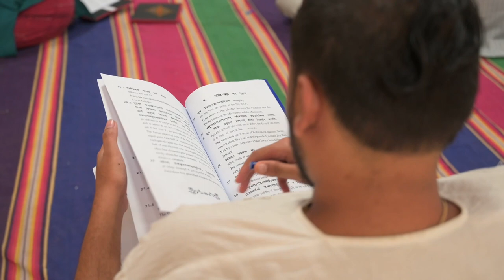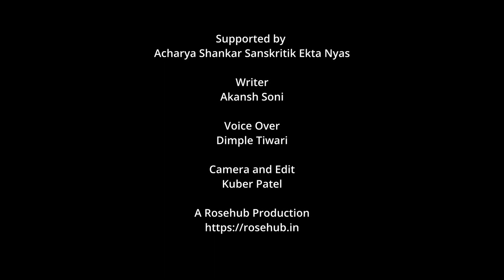Advaita Youth Camp 2023 | Shivanand Ashram Ahmedabad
Dates: 6th to 15th March 2023
Venue: Shivanand Ashram, Ahmedabad, Gujarat
Acharya: Swami Parmatmananda Saraswati
Grantha: Tattvabodha

अद्वैत यात्रा- एक यात्रा जो संसार रूपी झूठ से ब्रम्ह रूपी सत्य की ओर ले जाने वाले साधन 'वेदांत' की साधना की साक्षी बनी।
आचार्य शंकराचार्य जी
अपने ज्ञान के साथ सम्पूर्ण भारत की में पैदल यात्रा कर विभिन्न मतों की छोटी छोटी जल धाराओं को वैदिक संस्कृति रूपी महासागर के अमृतपान से तृप्त किया।
अलग अलग शैली के विद्वानों से शास्त्रार्थ कर उन्हें सनातन का उचित मार्ग प्रदत्त किया।

वर्तमान परिदृश्य मध्यप्रदेश शासन, सांस्कृतिक विभाग का आचार्य शंकर सांस्कृतिक एकता न्यास, उसी श्रृंखला की एक कड़ी है।

न्यास द्वारा इस वर्ष 6 मार्च से 15 मार्च तक 10 दिवसीय अद्वैत वेदांत शिविर का आयोजन साबरमती की गोद मे बसे 'अशावल' और आज के अहमदाबाद गुजरात मे
आध्यात्मिक आभामण्डल के धनी "शिवानन्द आश्रम" की शरण मे किया गया
जिसमे देश विदेश से चुने गए 50 शिविरार्थियों ने भाग लिया। ये सभी वे थे जिनमे सनातन के प्रति आस्था तो थी परंतु आत्मबोध के ज्ञान की कमी थी।
इस अज्ञानता को दूर करने के लिए साधन बना "तत्वबोध"।

चुकी यह सार्वत्रिक सत्य है कि गुरू बिना ज्ञान असम्भव है, इसलिए इस साधन की साधना के लिए परम् पुज्य श्री स्वामी परमात्मानन्द सरस्वती जी ने सभी को आशीर्वाद दिया।।

गुरुवर, आचार्य शंकराचार्य परम्परा के अभिन्न अंग है।
अद्वैत जागरण संकल्पना स्वामी जी के श्री मुख से ही सम्पूर्ण हो पाई।

10 दिवसीय इस शिविर की दिनचर्या प्रातः 5 बजे स्नान उपरांत शिव आराधना से होती थी।
शिव उपासना से स्थिर चित्त लिए सभी पूज्य स्वामी से सानिध्य प्राप्त करते थे।
यहां सभी को यह ज्ञान हुआ कि वैदिक दृष्टिकोण वर्तमान के वैज्ञानिक दृष्टिकोण से भी कही आगे है। यह सिर्फ आध्यात्म मात्र नही, अपितु जीवन दर्शन है।
गुरु के आशीर्वाद से सभी बहुमुखी प्रतिभाओं ने एक मत हो कर यह माना कि सत्य सिर्फ 'ब्रह्म' है बाकी सब मिथ्या है।
हमने जाना कि जीवन कर्मफल आधारित है।
जीव, जगत, ईश्वर की वास्तविकता को गहराई से समझा।
सभी ने माना कि जीवन के प्रति उनकी विकृत समझ ही उनके दुःखो का कारण है, विचारो के शुद्धिकरण मात्र से दुःख का अंत और मोक्ष की प्राप्ति सम्भव है।

साथ ही होली का पावन पर्व भी इस शिविर का हिस्सा बना, जिसे बहुत उत्साह से मनाया गया। अलग अलग रंगों को मिला कर एक रंग में रम जाने वाली होली जीवन के अमूल्य उपहार की तरह थी।

इसी यज्ञ में एक आहुति चिन्मय मिशन द्वारा भी दी गई।
प्रतिदिन बहुत अनूठे ढंग से विभिन्न खेलो के माध्यम से जीवन दर्शन को पढ़ाया गया।

अद्वैत वेदांत दर्शन की इस यात्रा में एक दिन वह भी रहा जब पावागढ़ शक्ति पीठ ने हमे दर्शन का अवसर दिया।
विशालकाय पर्वत के शीर्ष पर विराजमान माँ महाकाली के अद्भुत रूप के दर्शन मात्र से शक्ति का संचार हो गया। उपासना में सभी लीन हो कर गरबा कर रहे है।
अन्य दर्शनार्थियों के लिए यह काफी रमणीय दृश्य रहा।

तदुपरांत दिन था बुधवार 15 मार्च,
जिस गुरु ने संसार से स्वंय तक की यात्रा अपना हाथ पकड़ा कर करवाई, आज उनके श्री चरणों के वंदन का दिन था। सभी अतिभावुक थे, धन्यवाद स्वरूप गुरुपूजन की विधि की गई।
आशीर्वाद स्वरूप गुरु ने रुद्राक्ष की माला, फल और धर्म साहित्य भेंट दिया।
गुरु के चरणों में शीश झुकाते ही अज्ञानता रूपी अंधकार का अंत प्रारम्भ हो गया।
सभी ने अनुभव साझा किए और स्वामी से आशीष वचन प्राप्त किये।
वैदिक गुरुकुल नीति से इस गुरु शिष्य परम्परा ने मुझमे ज्ञान रूपी प्रकाश पुंज स्थापित कर दिया।

इस तरह मैंने अपने अज्ञानता रूपी अंधकार के अंत की और गमन को स्वीकार किया।